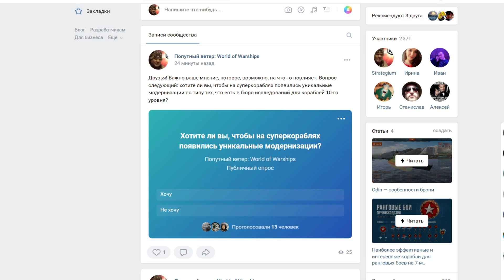НОВЫЙ СПОСОБ ПОЛУЧИТЬ СУПЕРКОНТЕЙНЕР В WOWS! ⚓ World of Warships